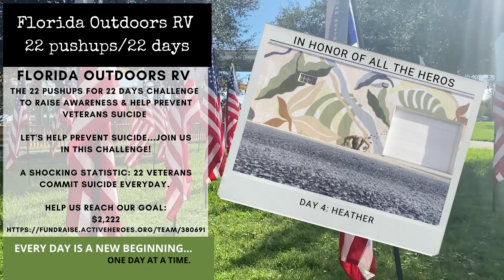22 Days/22 Pushups For Active Heros Day Four | Florida Outdoors RV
Florida Outdoors RV Team 22
Day four of the 22 pushups for 22 days.  It was a beautiful morning here in South Florida.

Florida Outdoors RV has joined the 22 pushups for 22 days. On 9.22.21
22 daily pushups for Active Heroes. 22 veterans a day commit suicide. You can help reduce these numbers, support Active Heroes by going to our fundraising page today.

Stuart and Okeechobee Florida.

Florida Outdoors RV has picked up some of the leading manufacturers in Class A, B and C motorhome, fifth wheels and travel trailers. Our manufacturers include Forest River, Coachmen, Prime Time, Cruiser RV, Keystone, and Work & Play.

We stand apart from other  dealers because we offer the best in RV sales, service and parts. When you buy a motorhome or travel trailer from Florida Outdoors RV, we fully support any needs you have with service and parts. With professional sales consultants, highly trained service technicians and a knowledgeable parts and supply department, you can shop with confidence.

Our two locations in South Florida carry some of the most outstanding product in the RV industry. Our motorhomes, fifth wheels, travel trailers and toy haulers come from some of the best brands in the RV industry. Our RVs for sale include Forest River RV, Coachmen RV, Prime Time RV, Cruiser RV, Keystone, and more!

4300 US Hwy. 441 South, Okeechobee, FL